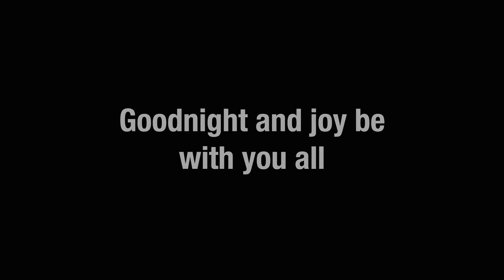Once 2017 Closing Night - The Parting Glass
The OnceinDublin cast shared a special parting gift as the curtain came down on the final show of OncetheMusical at the Olympia Theatre on 26 August 2017, bringing the third consecutive summer run to a close

Goodnight and joy be with you all from OnceinDublin2017

With huge thanks to Niamh Perry and Brian Gilligan who together with Faoileann Cunningham, Sandra Corrigan Callaghan, Phelim Drew, David Ganly, Turlough Gunawardhana, Bob Kelly, Sam McGovern, Bill Murphy, Rickie O'Neill and Ruth Smith gave us this stunning version of ThePartingGlass